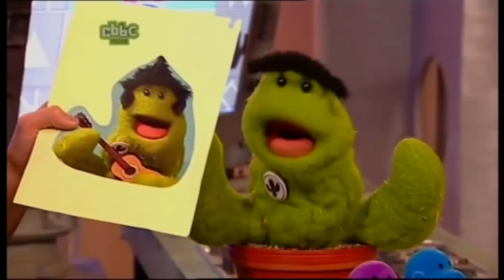CBBC Meme Compilation